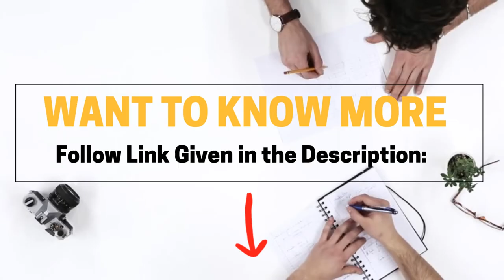How Social Media Transforming Future Of Education | Social Media Use In Education | Role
Social Media is slaying the world and the students to have come under its influence.

Defying the general notion of wasting time online, most students find interesting ways to make their academic careers better. Still, the claims seem fake? Here is a quick fact check of the details that would help you understand the students perspective better.

Which tip was your favourite? Do let us know in comments.

Are you struggling with your digital marketing assignment?
We can help with your writing work.
What We Provide
★ Free Turnitin Report
★ Free Samples
★ Unlimited Revision
★ 1500+ Ph.D. Writers

social media for education tips
social media for education example
benefits of social media in education
role of social media in education
education
social media usage
Social media impact in education
Digital marketing
digital maketing assignment
digital marketing essays
digital marketing topics